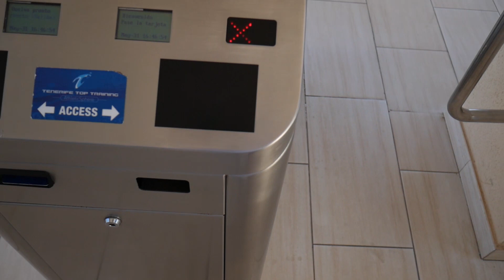#1 VLOG - Przylot na Teneryfe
Wylot na obóz na teneryfę oraz droga na basen!